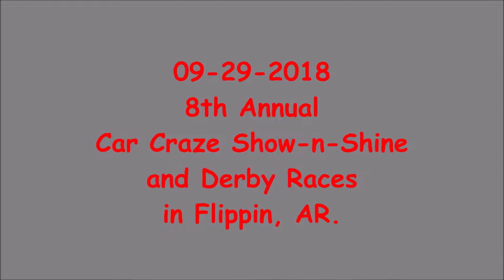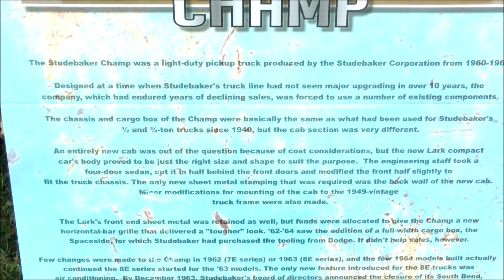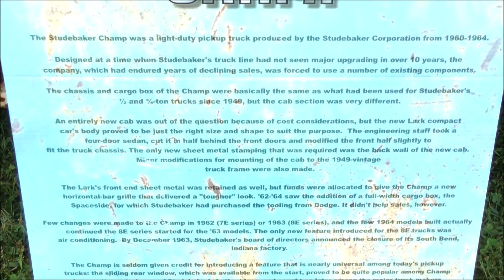09-29-2018 - 8th Annual Car Craze and Derby Races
Supposed to have been held earlier in September, rain interfered and caused the event to use the rain date of yesterday. As usually happens when a rain date needs to be used, the car count was down compared to previous years, but there was still a pretty good selection and the weather was perfect.